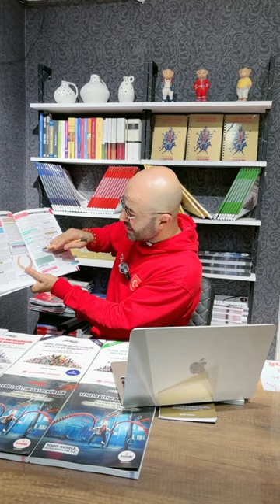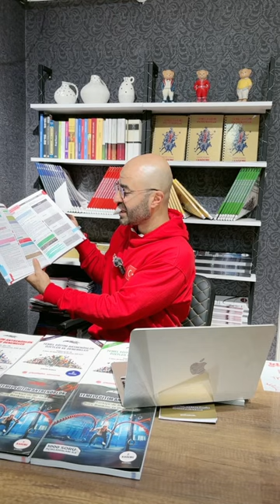1. Kademe Sporda Psikososyal Alanlar Soru Çözümleme